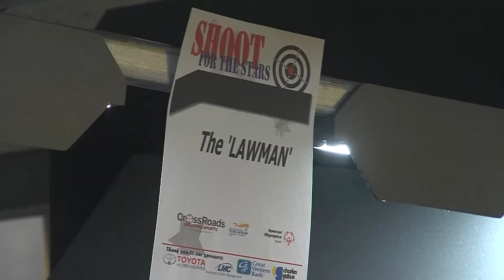Special Olympics Iowa Shooting Range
WOI-DT Local 5 News NATPKG